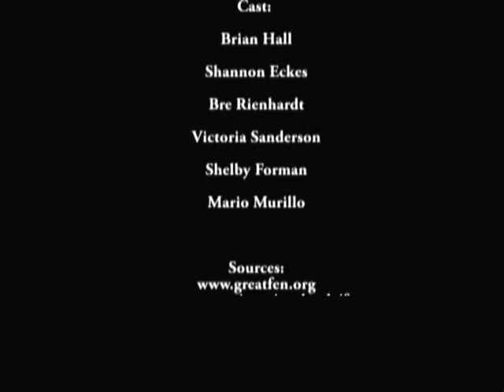Sagehen Fen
Students in the Ecohydrology class from 2011 describe fens in the Sierra Mountains.